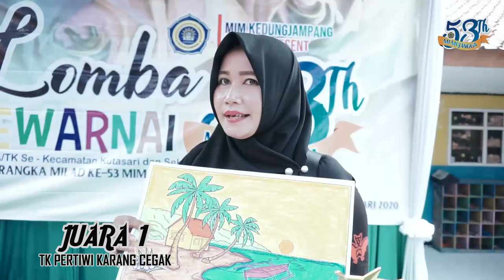LOMBA MEWARNAI MILAD MUJANGGA KE 53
Lomba mewarnai RA/BA/TA/TK Se-Kecamatan Kutasari dan sekitarnya dalam rangka milad Mi Muhammadiyah Kedungjampang Ke 53, Januari 2020